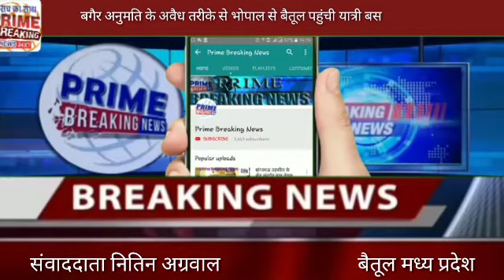बैतूल#बगैर अनुमति के अवैध तरीके से भोपाल से बैतूल पहुंची यात्री बस